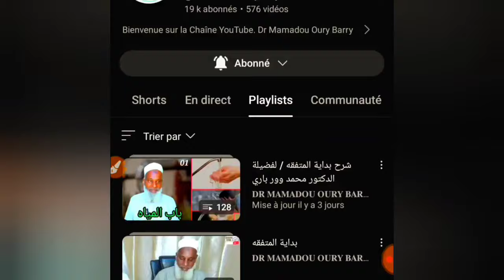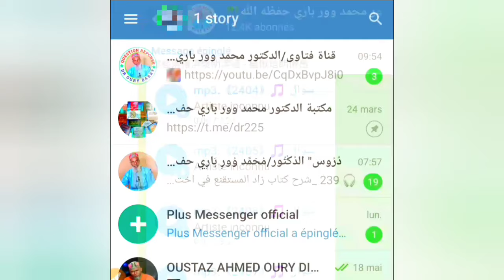🛑 Partie 02》Questions Réponses, Fii mamadou djouhé au Fêtoudho Nodditiidho Nélâdho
سؤال وجواب دكتور محمد وور باري حفظه الله